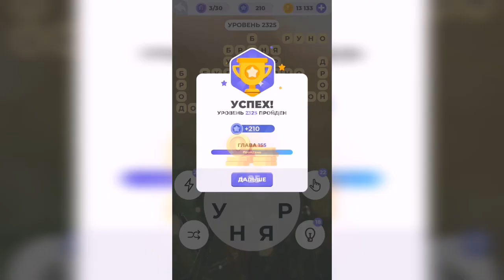Линия слова / Тропический лес / Уровень 2325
Как пройти Линия слова, ответы, решение. Глава 155. Тропический лес. Уровень 2325

Привет, ребята!